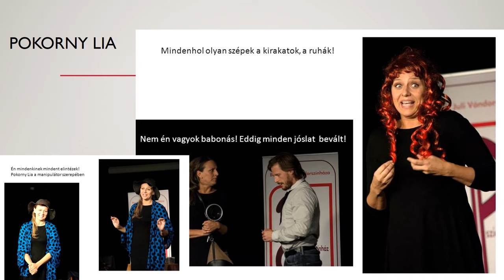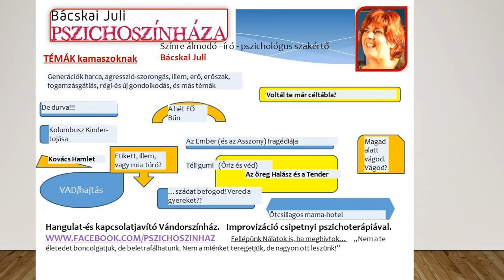Bácskai Juli PSzichoszínháza Videóösszeállítás a színészfotókból